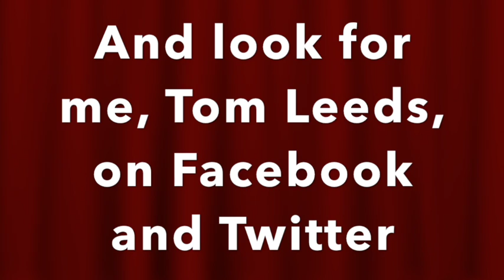Atheist on... Teach your children to be critical thinkers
I want my daughter to be a skeptic, I want her to question things that are probably not true because it's a good life skill to have.